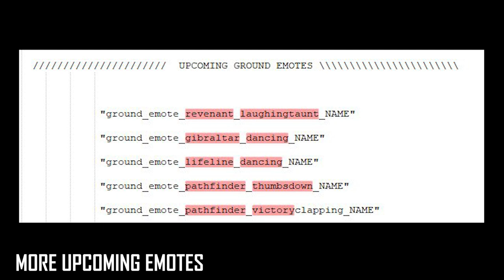MORE Incoming RECOLORS & Datamined Loot - Apex Legends Season 13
These are two more recolors that will be released next week with more datamined stuff found in files
00:18 Datamined Stuff

Apex Legends™ is a free-to-play battle royale game where legendary characters battle for glory, fame, and fortune on the fringes of the Frontier. Play for free now on Xbox One, PS4, and on PC via Origin or Steam.

Frequently asked question:

how do you get all these voicelines:-
I use a extractor to get all of these voicelines, from the game-files.except that one time

can i use them for my videos:-
Yes,You can

do i also upload quest/legends spoilers:-
No, i think the writers really worked hard on the story of apex, dont want to spoil that for anyone.

why these Voicelines get played Twice :-
Because, Every Voiceline have 2-3 tones for them and sometimes they have really different wordings but the meanings are same.